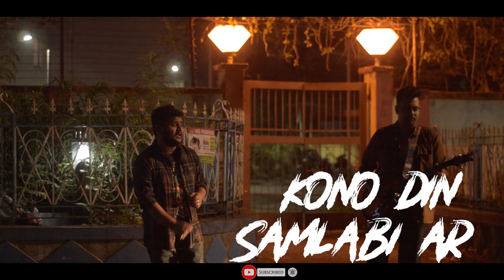ONUBHUTI FEAT. SUBHOJIT D l SOMDEV NATH l NISHABDO l DEBOJIT l PIYASREE l APRATIM LYRICAL VIDEO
প্রিয় মানুষের ফিরে আসার অপেক্ষা মনকে যখন ব্যাকুল করে, তখন ফিরে আসে কেবল পুরোনো মুহূর্তের স্মৃতি। রইলো Debojit Roy-র Nishabdo থেকে "Onubhuti" , যা গেয়েছেন Subhojit Dey। This song from Nishabdo is composed By Subhojit Dey  and penned by Subhojit Dey & Saptarshree Mukherjee . This Video is official lyrical Video of "Onubhuti" From "Nishabdo " Film Directed By Debojit Roy.

Singer: Subhojit Dey
Lyrics: Subhojit Dey , Saptarshee Mukherjee
Arranged & Programmed by: Santulan Sessions
Guitar: Somdev Nath
Bass: Somdev Nath
Mixed & Mastered by: Sankha Biswas (Golden Dreams Studio)
Produced By : Cre8ive Social
Music Label : Cre8ive Social

Video Credits:
Video Shot By : Ritam Ghoshal
Featuring : Subhojit D , Somdev Nath
Starring : Piyasree Bose , Apratim Chatterjee  , Debosree Roy
Song Edited by : Nishant Yadav
Directed By : Debojit Roy

Listen Onubhuti On

Amazon Music

And  Apple Music /iTunes   Resso And Other Platforms